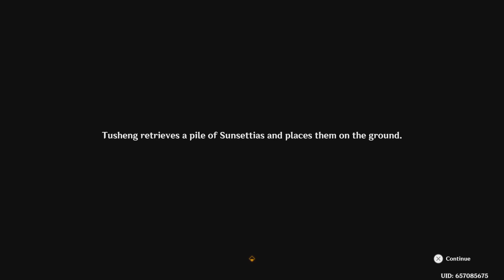Genshin Impact - Chili Con Cloudy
Do not own